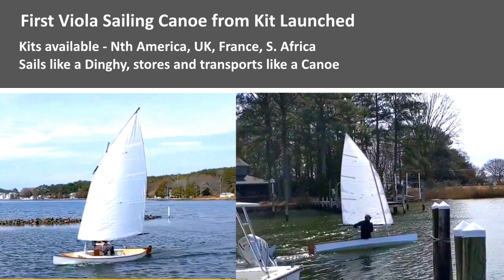First Viola 14 Sailing Canoe from Kit Launched - 70lbs three sheets plywood - see links below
Viola 14 built and sailed by C.J Congreve.  Kit by JO Woodworks
6th Viola Sailiing canoe to hit the water is from the kit.

14ft, 70lbs ideal cartop with excellent sailing dinghy performance and feel.

UK and Europe Kit Viola Sailing Canoe - Fyne Boat Kits